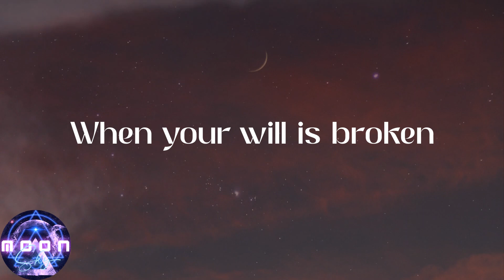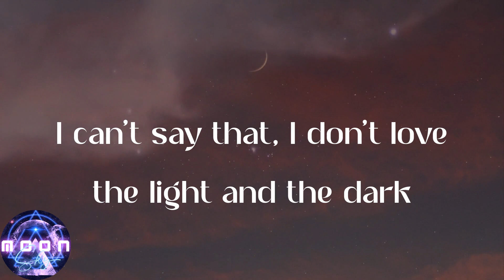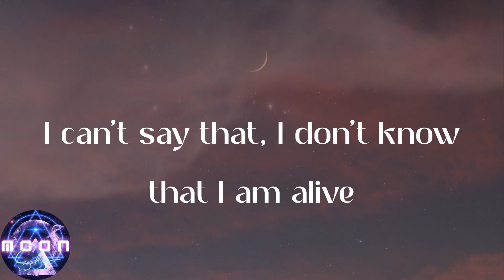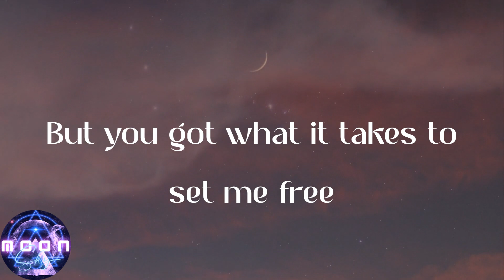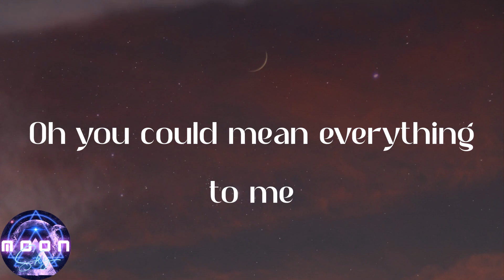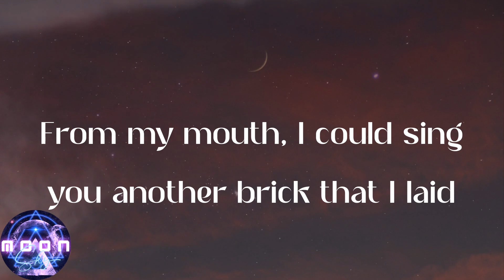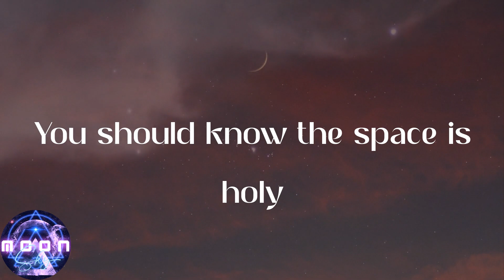Nelly Furtado - Say It Right (Lyrics)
💞Lyrics:
You either got it
I can't say that, I'm not lost and at fault
I can't say that, I don't love the light and the dark
I can't say that, I don't know that I am alive
And all of what I feel I could show
From my body, I could show you a place God knows
Do you really want to go?